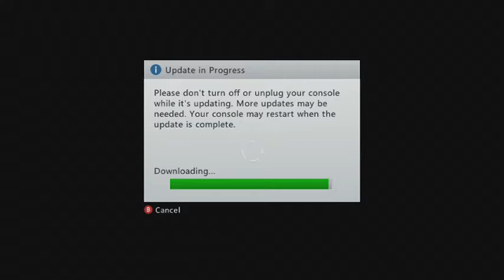Let's Play Minecraft for Xbox 360! (Creative Mode) - Part 20 [LIVE STREAM] Part 1/2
Sorry for the lack of commentary! Mic was super laggy during this part of the stream but you can definitely hear my wonderful voice in part 2 of the stream! :D Special thanks to Alexander Perez for suggesting this! Unfortunately, I wasn't able to find an image with the carrot in his mouth, but it was definitely fun to do!